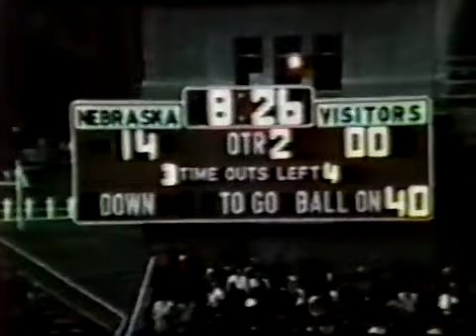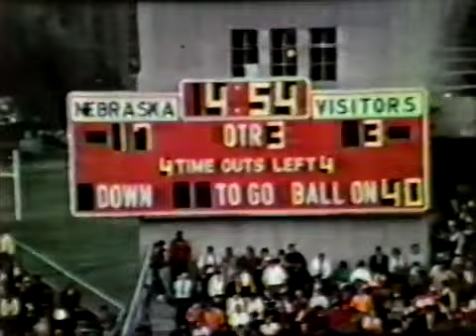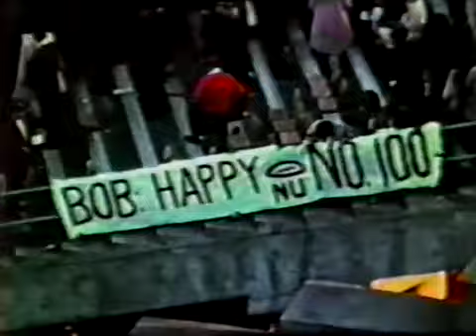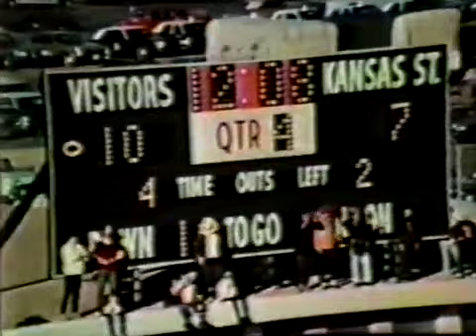1969 Nebraska Football Season Highlights